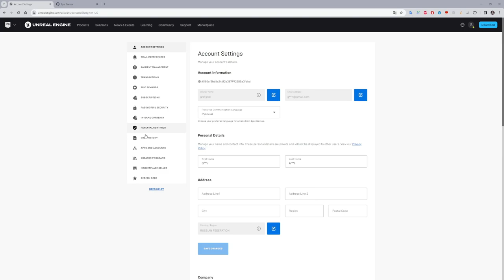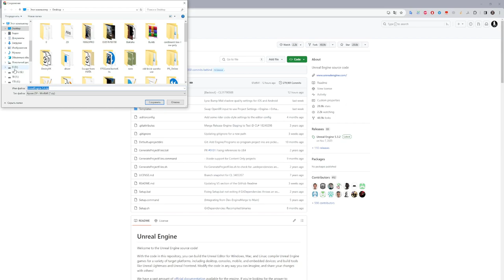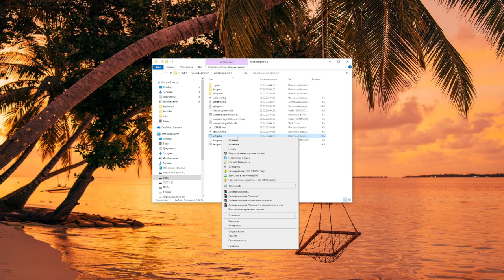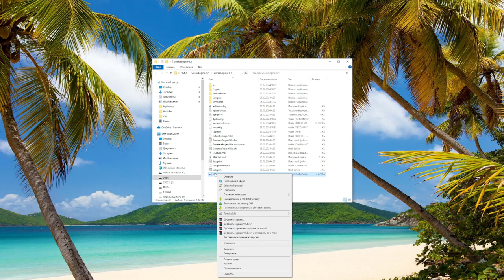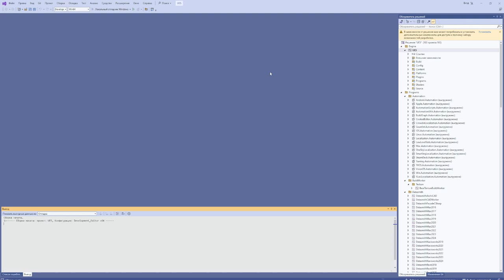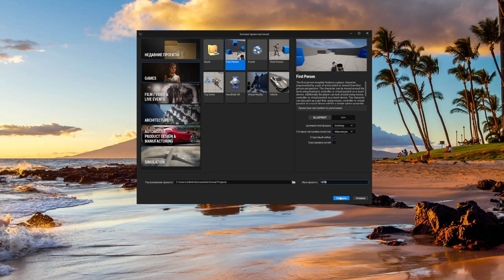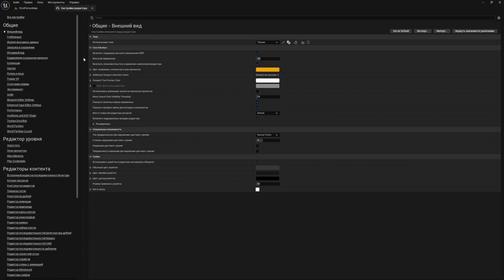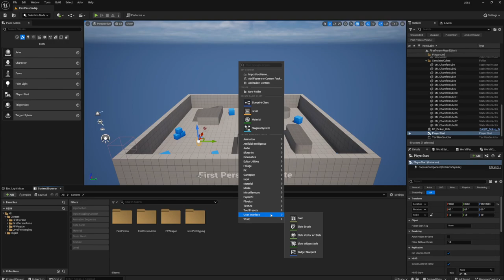Unreal Engine версия из GitHub, находящаяся еще в разработке (UE4, UE5)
Скачаем из недр гитхаба версию unreal engine которая находится еще в разработке и запустим ее